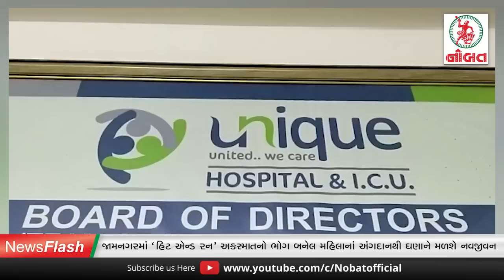Nobat News Flash :- જામનગરમાં બ્રેઇન ડેડ મહિલાનાં અંગોનું દાન...